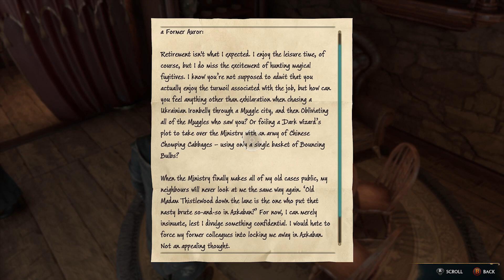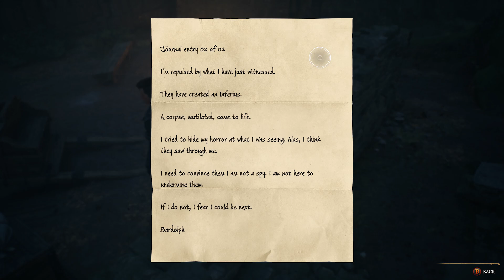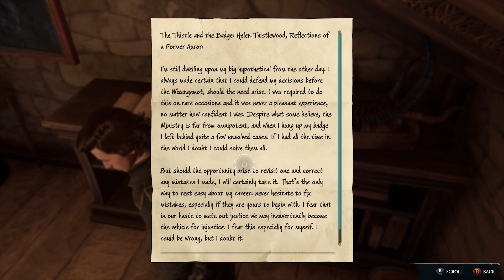Hogwarts Legacy Playthrough Part 6 - We Went To Azkaban and There Was Tons of Dementors...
So in this episode of our Hogwarts Legacy Playthrough we do a ton of exploring including a visit to Azkaban! I also have a main channel named Jeromepkr where I upload Madden NFL opinion and news content and any other Sports game I feel like playing!